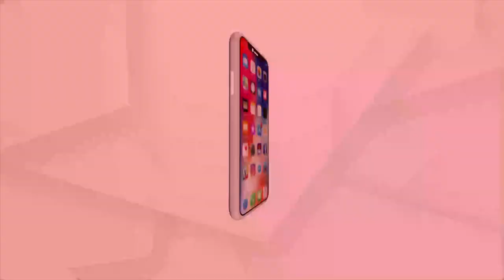Yoga asanas for Arthritis Relief | Part-3 | Yoga Shakti by Argus